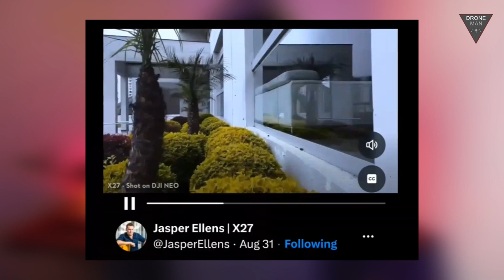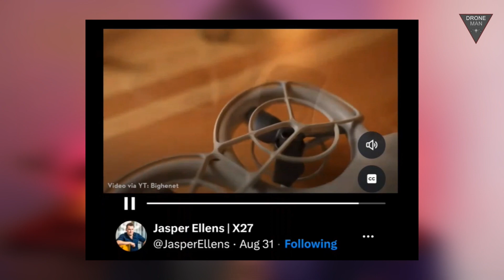DJI NEO - "The Future Takes Shape"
DJI NEO - "The Future Takes Shape" event on 09.05.24

In this video i am going to talk about DJI's NEO micro drone released event & some specifications related to new DJI's NEO micro drone.

◼️  Canon 800D
◼️ My Drone: DJI Mavic Air 2